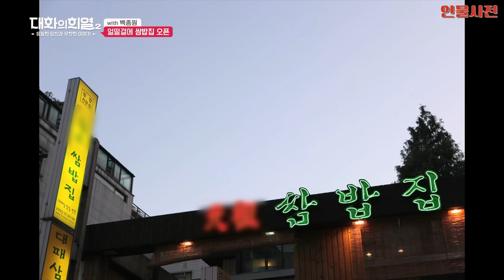[강제소환🏅 #21][대화의 희열 #3] '백종원' - 17억 빚더미남에서 집밥백선생이 되기까지 | KBS 190302 방송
집밥백선생은 원래 금수저다?!

그를 둘러싼 오해를 풀기 위해 대화의 희열에 백종원이 방문했습니다!
대한민국을 몇 년 째 뜨겁게 달구고 있는 남자, 이유가 뭘까?🔥🔥
그가 이 자리에 오기까지 얻은 고난과 깨달음은
오직!! 대화의 희열에서만 볼 수 있습니다🤗🤗

00:00 떡잎부터 장사꾼
03:10 얼떨결에 쌈밥집 오픈
11:02 젊은 날의 내적 갈등
11:39 1997년 사업 암흑기
14:33 사업 실패 그 후
16:30 무엇이든 Q&A
21:16 그의 본심
26:34 돈에 대하여